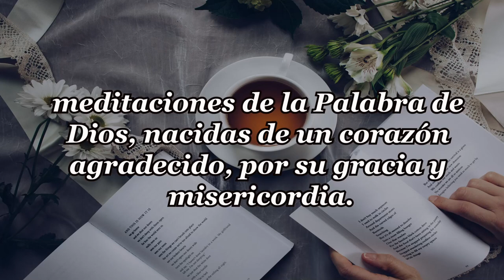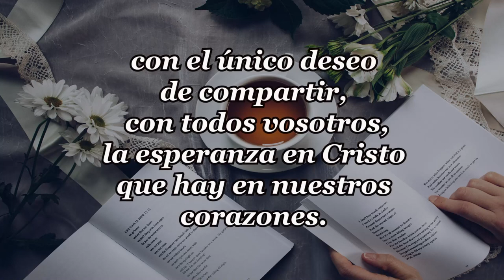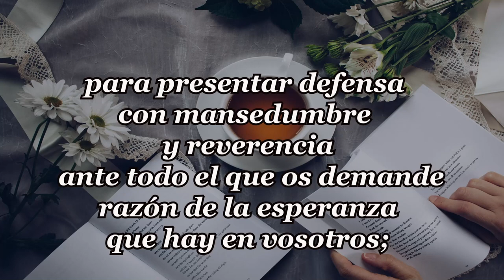269-JUGAR CON FUEGO